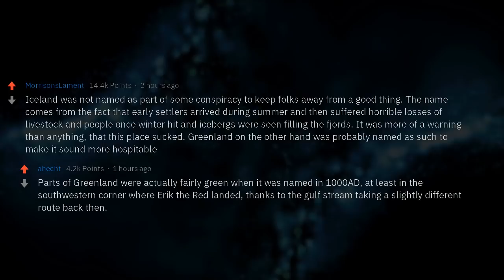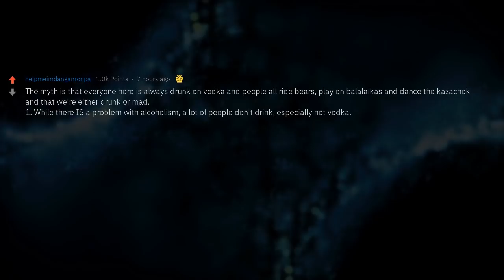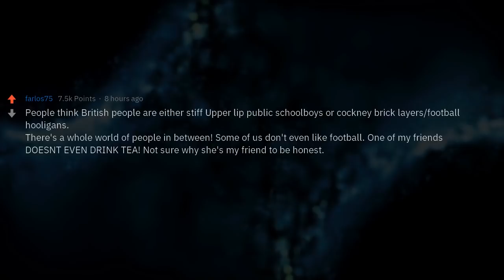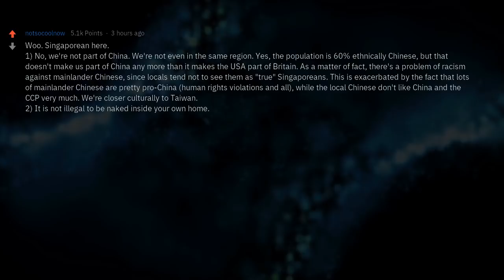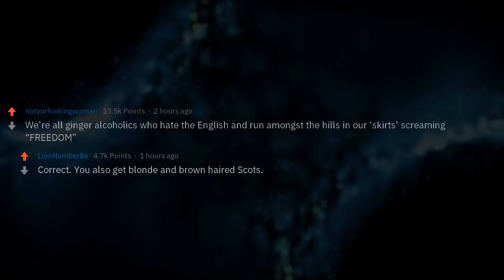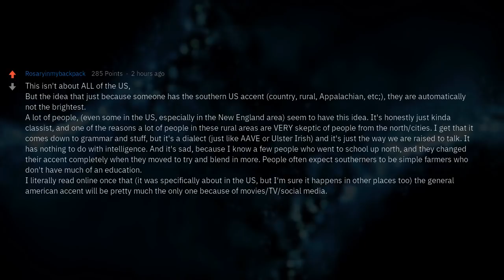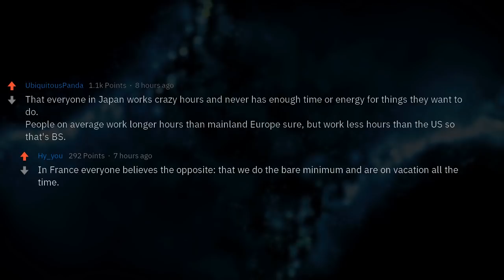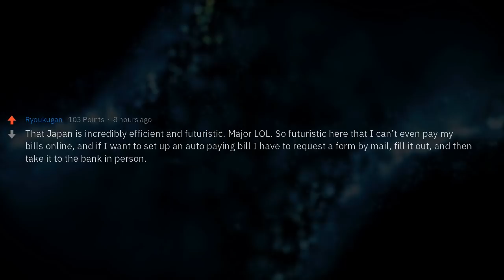Country Myths That Are Total B-S**t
▶ Fresh AskReddit Stories: What is a common myth about your country that is 100% false but many people still believe in it?